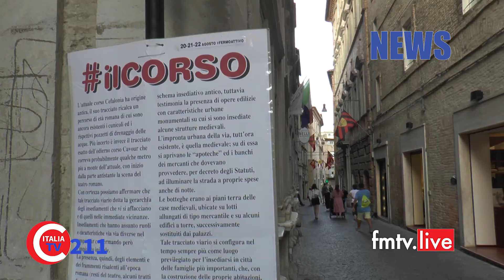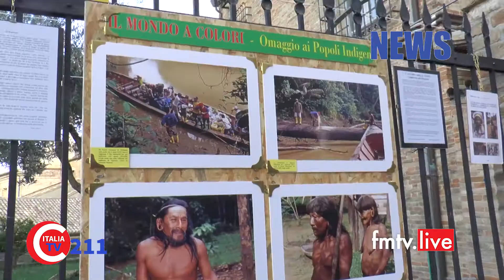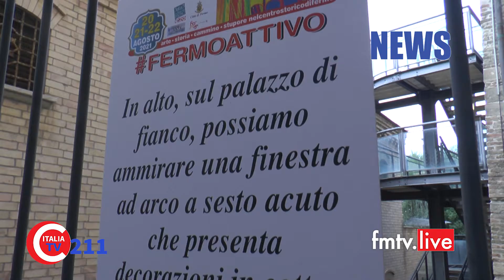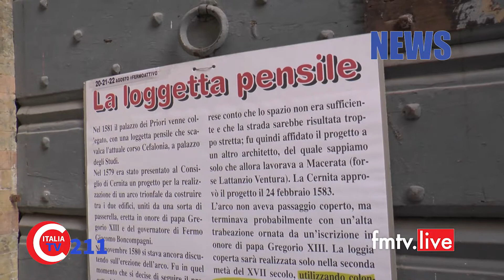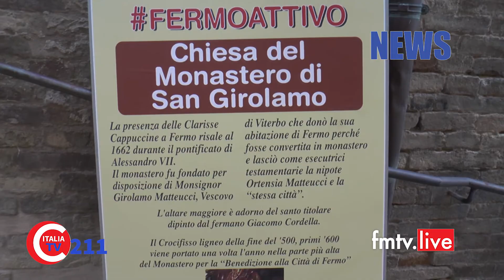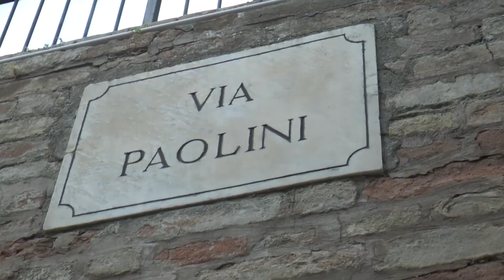21.08.21 FermoAttivo, alla scoperta di scorci nascosti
FermoAttivo, alla scoperta di scorci nascosti